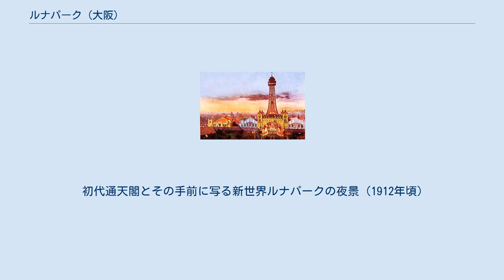ルナパーク (大阪)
初代通天閣とその手前に写る新世界ルナパーク（1912年頃撮影）右手前のアーチが新世界からルナパークへのメインエントランス。
背後には通天閣付近の建物が写っている。
 新世界ルナパークは、閉鎖した浅草ルナパークを引き継いで日本で二番目にできたルナパークという名前を冠する遊園地である。
これら日本のルナパークのコンセプトはニューヨークのコニーアイランドに1903年に開業したコニーアイランド・ルナパークを参考にしていた。
1912年に開園し1923年まで営業された。
大阪の新世界にあり、敷地面積は132,000平方メートルであった。
初代通天閣から入り口までロープウェイが伸びているなどユニークな造りであった。
 ルナパークは河浦謙一によって建設され所有されていた。
1911年に彼が所有する浅草ルナパークと大阪の二つの映画館が火災によって閉鎖したことで、1912年に彼は自身の映画会社である吉沢商店を梅屋庄吉に売却した。
（この合併により日活が誕生する。）河村はルナパークを株式会社にすることにし 1912年4月に浅草区浅草公園にルナパーク株式会社を設立した。
（当初は取締役であったがのちに社長に就任している。） 東京にルナパークを再建するよりも、河浦は二番目のルナパークを開発中の大阪新世界に建設する決断をした。
同時期に初代通天閣がルナパーク建設予定地のすぐ北に建てられていた。
こうしてルナパークのホワイトタワー（白塔）と高さ86mの通天閣がロープウェイ（索道飛行船）によって結ばれ、観客がパークの入り口へ向かう際に空中の景色を楽しめるように設計された。
これはイタリアのセレッティ・タンファーニ (Ceretti&Tanfani) 社が製造した日本初の旅客用ロープウェイであった。
 新世界ルナパークのアトラクションには､絶叫マシーン（サークリングウェーブ：円形のフレームに乗るところが付いていて、これが回転しながら上下する乗り物など）や、メリーゴーランド、ローラースケートホール､演芸場､活動写真館､音楽堂（奏楽堂）､不思議館､展望塔（白塔）、大衆演舞場（清華殿）、動物舎、および瀑布渓流（綾糸瀧、真澄ノ池）、噴泉浴場､円形大浴場､サウナ風呂､温水プールなどが設置されていた。
 新世界ルナパークは1923年のシーズンをもって閉鎖された。
1943年1月には初代通天閣が火災により損傷し、そのまま閉鎖され、材料を軍事利用するために日本政府によって解体された。
戦後になって二代目の通天閣が建設され、1956年に営業を開始した。
 新世界ルナパーク1号館（1912年〜1920年） 1910年代の間、ロープウェイによって ルナパークと初代通天閣はつながっていた。
 新世界ルナパークのメインエントランス（1912年頃撮影）：入り口のアーチの背後に初代通天閣が見えている。
 初代通天閣とその手前に写る新世界ルナパークの夜景（1912年頃）